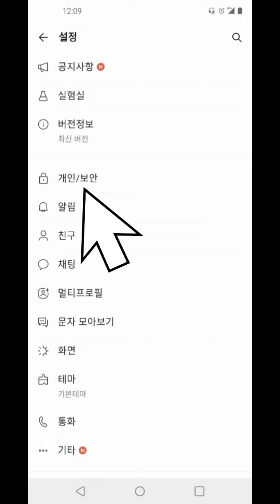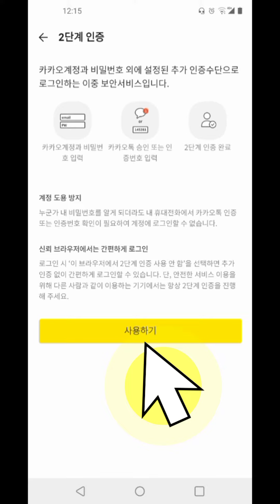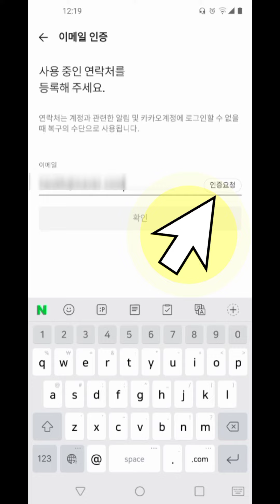요즘 카카오톡 아이디 도용 당하는 사람 너무 많아요!!! 해킹 안 당하려면 2단계인증 꼭 하세요~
카카오톡 2단계인증 안한 분들 아이디 도용 당하는 사람 너무 많아요!
휴대폰 인증 꼭 하세요! 안하면 큰일납니다.